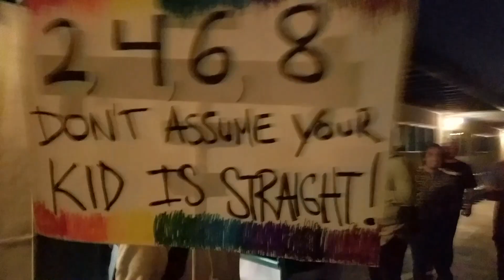Confronting LGBT Activists with the Truth About LGBT Behaviors